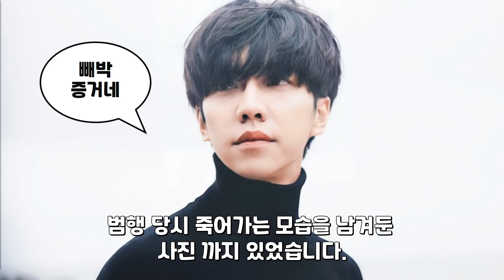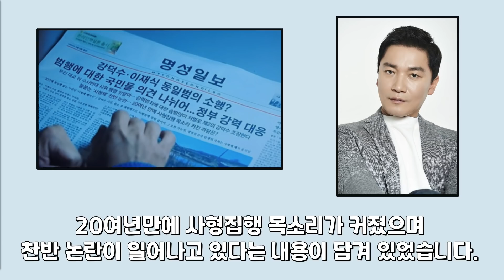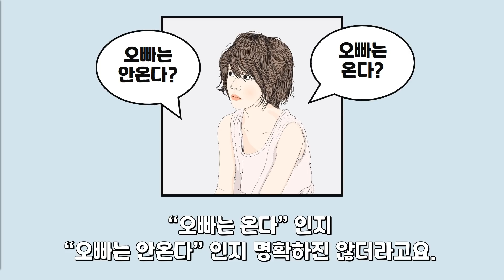[마우스 14화] 29년을 기다린 대니얼의 소름끼치는 계획 완벽 분석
대니얼이 공격 당한 날 밤의 진실, 미카엘라와 바름이 이모의 정체